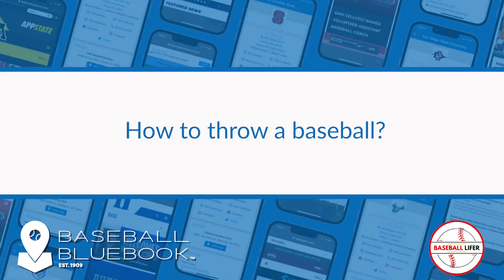Baseball parents,How to properly and safely throw a baseball!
Grip It | How to throw a baseball?

Special guest David Serrano, Former Head Coach - University of Tennessee. We answer questions from parents and student athletes on youth baseball and college baseball recruiting.

David Serrano, Former Head Coach - University of Tennessee

"I have known Walter for over 35 years and there are not many other people around with his vast knowledge of baseball. He has played professionally, he has coached collegiately, and he has had two sons who have taken different, yet both successful paths in the game of baseball - these experiences make him uniquely qualified to share his knowledge and opinions. Walter cares about young people, and though he may not tell you what you want to hear, he will always tell you what you need to hear. He will be an important and objective guide to your decision-making process." Tim Corbin, Head Coach - Vanderbilt University.

Weighted ball training set

Fun over Fear -Myths and Realities of Youth Baseball for Parents of 3-9 yr. Olds

The Process -A families guide to developing college ready recruits from Little League through High School

The Recruiting Process -A Baseball Recruiting Guidebook for High School Athletes and their Families